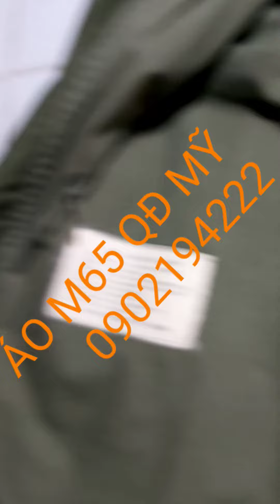Áo khoác M65 xanh oliu 1967 của quân đội mỹ chào bán cho anh em đam mê sưu tầm đồ lính mỹ 0902194222